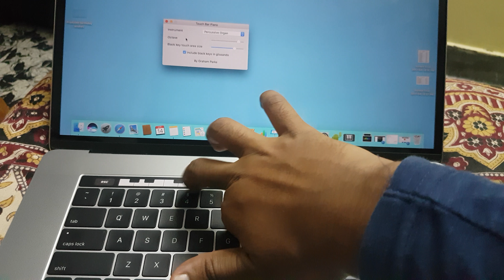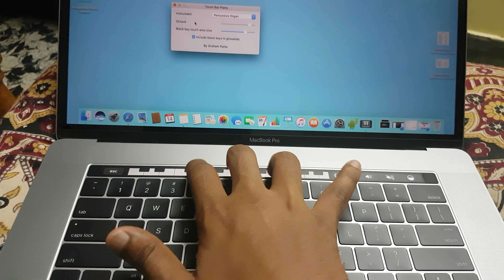Percussive organ with Multi-touch (Feel the Nexus and Bonding)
This is a new form of multi-touch integrated into it, Let's hope the best and possible outcome of this. Feel it coming right from start and never end or fear the need for sunshine.